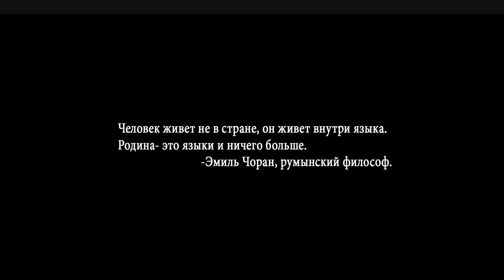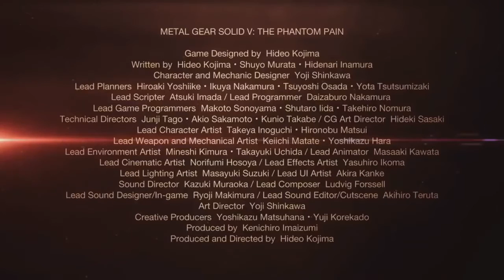[RU VO] Metal Gear Solid V: The Phantom Pain с переводом на русский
при небольшом участии MGstation.net